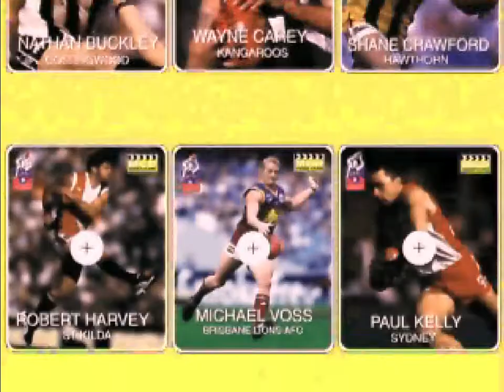AFL MCD Video Card - Craig Bradley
NOTE: If you have any of these video cards, I'm happy to screencap it and upload the footage. All I need is the AVI file from the CD, share it via Google Drive and i'll do the rest!